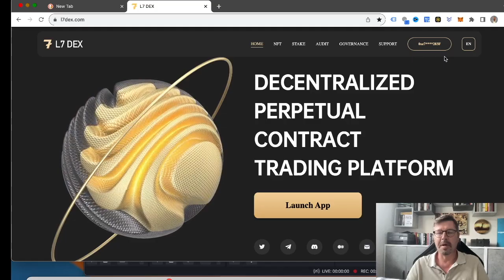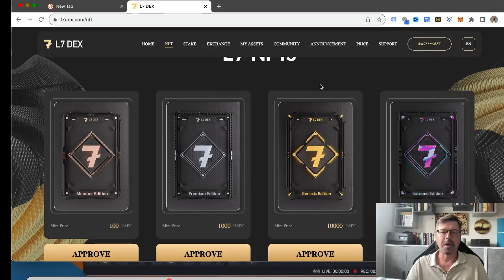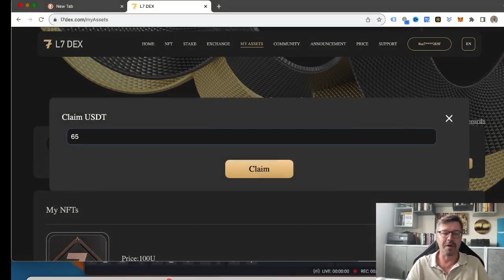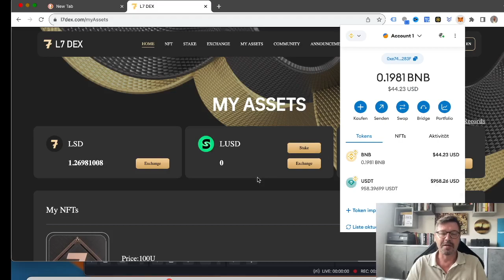L7 DEX - wir cashen aus. Tutorial wie Du die LUSD Staking-Rewards in USDT tauscht und claimst.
Da es einige Neulinge im Defi-Space gibt, hier ein Tutorial wie du deine LUSD Staking-Rewards auf der L7 DEX in USDT umtauscht und anschließend claimst, damit die USDT in deiner Wallet landen.

Alle in diesem Video dargestellten Inhalte dienen ausschließlich der Information und stellen keine Kauf- bzw. Verkaufsempfehlungen dar. Sie sind weder explizit noch implizit als Zusicherung einer bestimmten Kursentwicklung der genannten Finanzinstrumente oder als Handlungsaufforderung zu verstehen. Der Erwerb von Kryptowährungen birgt Risiken, die zum Totalverlust des eingesetzten Kapitals führen können. Die Informationen ersetzen keine, auf die individuellen Bedürfnisse ausgerichtete, fachkundige Anlageberatung. Eine Haftung oder Garantie für die Aktualität, Richtigkeit, Angemessenheit und Vollständigkeit der zur Verfügung gestellten Informationen sowie für Vermögensschäden wird weder ausdrücklich noch stillschweigend übernommen. Das bedeutet, dass ich eine Kommission erhalte, wenn du diese Produkte über meinen Link kaufst. Du hast dadurch aber natürlich keinerlei Nachteile. Im Gegenteil! Du erhältst dadurch sogar meist Vorteile. Danke für deinen Support. 🙏

Risiko Hinweis

Keine Anlageberatung im Sinne des Wertpapierhandelsgesetzes (WpHG)
Die Inhalte dieser Webseite dienen ausschließlich der Information und Unterhaltung des Lesers und stellen keine Anlageberatung und keine Empfehlung im Sinne des Wertpapierhandelsgesetzes (WpHG) dar.

Die Inhalte dieser Webseite geben ausschließlich meine subjektive, persönliche Meinung wieder. Der Leser ist ausdrücklich aufgefordert, sich zu den Inhalten der Beiträge eine eigene Meinung zu bilden und sich professionell und unabhängig beraten zu lassen, bevor er oder sie konkrete Anlageentscheidungen trifft. Hinweis: es besteht immer die Gefahr des Totalverlust.